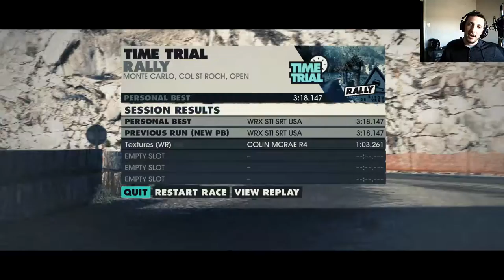billy Rally Races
To become a supporter of billy here.

Follow Billy on Twitch.